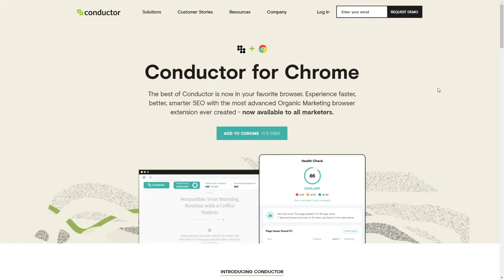Conductor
Conductor By Conductor From USA
The best of Conductor is now in your favorite browser. Experience faster, better, smarter SEO with the most advanced Organic Marketing browser extension ever created - now available to all marketers.